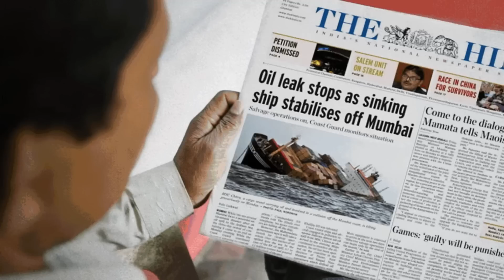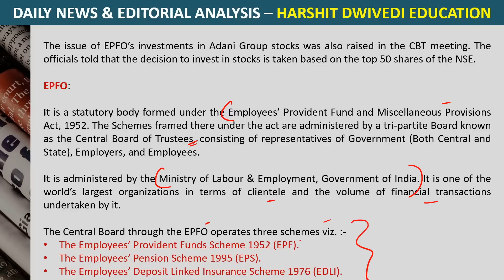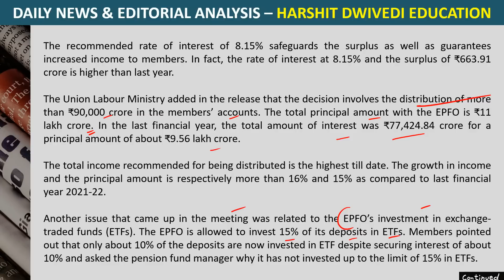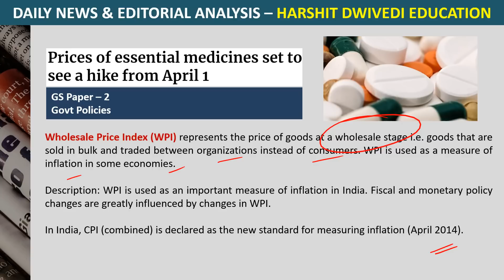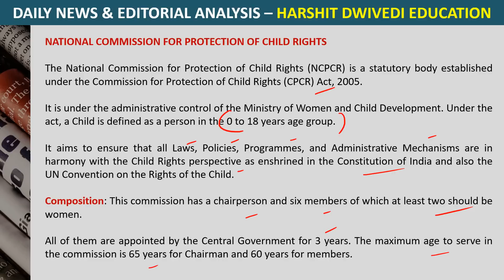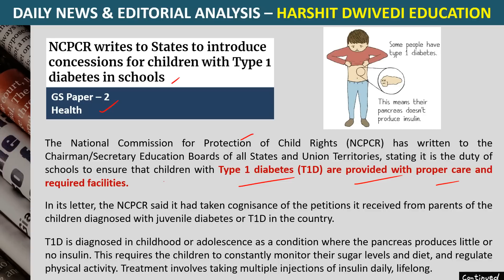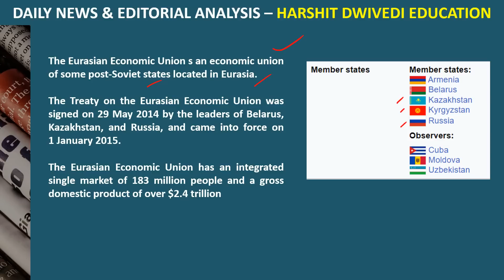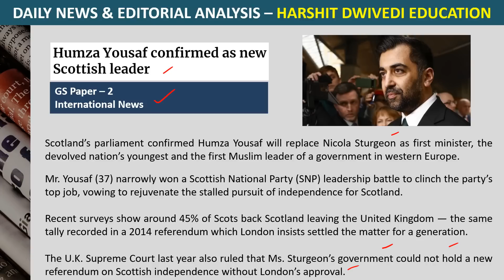29th March 2023 - Daily General Awareness Articles by Vineeth Sagar